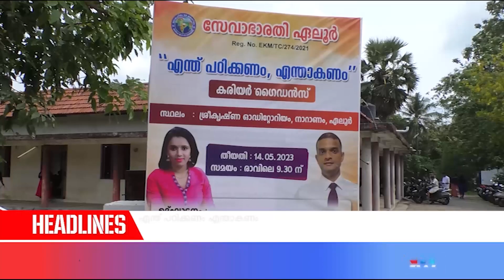ഏലൂര്‍ സേവാഭാരതിയുടെ ആഭിമുഖ്യത്തില്‍ കരിയര്‍ ഗൈഡന്‍സ് പരിപാടി സംഘടിപ്പിച്ചു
ഏലൂര്‍ സേവാഭാരതിയുടെ ആഭിമുഖ്യത്തില്‍ വിദ്യാര്‍ത്ഥികള്‍ക്കായി എന്ത് പഠിക്കണം എന്താകണം കരിയര്‍ ഗൈഡന്‍സ് പരിപാടി സംഘടിപ്പിച്ചു.മാധ്യമ പ്രവര്‍ത്തക സുജയ്യ പാര്‍വ്വതി ഉദ്ഘാടനംചെയ്തു.

denmtnnews# carrierguidence# sevabharathieloor#inaguration# sujayapravathi